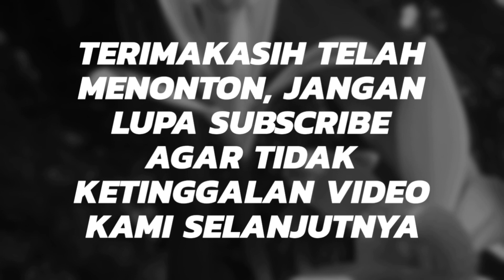cara tanam vanili diatas tanah berbatu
Asalamualaikum.. apa kabar semuanya, kali ini saya akan membagikan tentang bagaimana saya menyiasati tanam vanili diatas tanah berbatu, awalnya memang cukup menyulitkan, tetapi hasilnya ya begitulah seperti yang divideo, semoga bermanfaat ulasan dari kami, silahkan bagikan kembali video cara tanam vanili diatas tanah berbatu, agar bisa lebih bermanfaat, kami tunggu Kritik dan saran nya dikomentar, sekian wasallam...